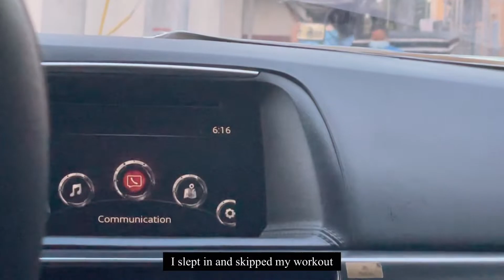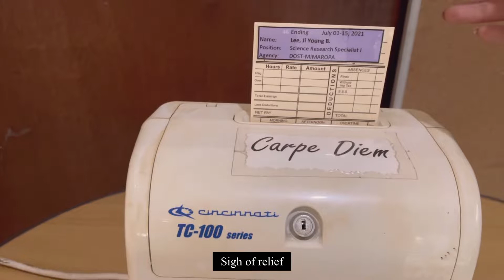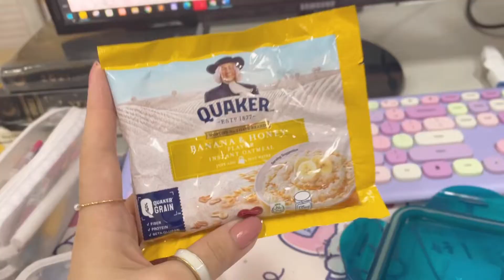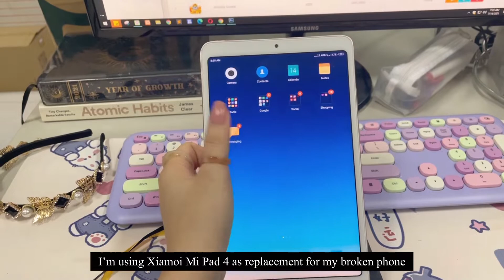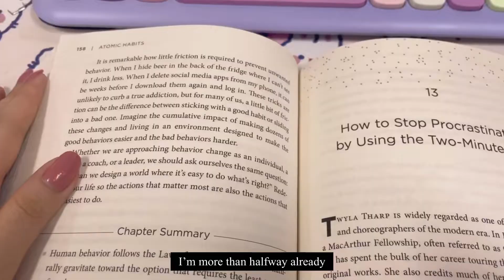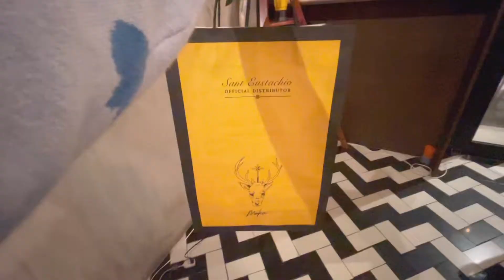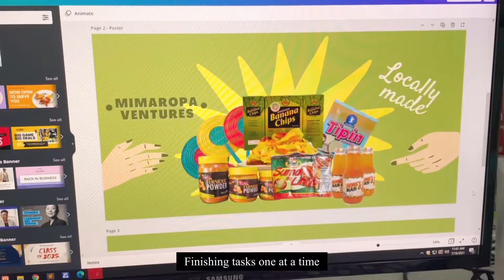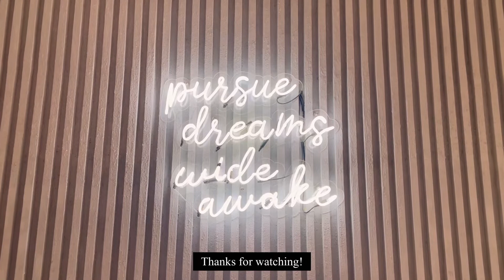A Day in a Life of a 9-5 Office Job Philippines | July Week 2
Another week in my life as a 9-5 office job employee. This week was pretty boring but I tried my hardest to go out after work despite wanting to just sleep. I napped a lot!